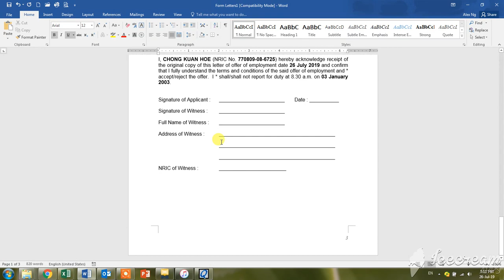QnE Payroll - print employment letter